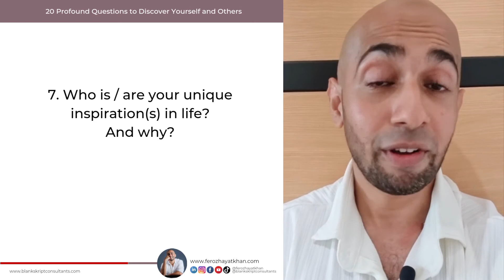Question 7: Who is / are your unique inspiration(s) in life? And why?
Here is a list of "20 profound questions to discover self and others" that I have compiled mostly from my coaching experiences. Hope it will be of great use to everyone.

For HR managers you may also use some of these questions in your job interview sessions 😉

Note: The "And why" is the most important part as it helps us understand better our own thoughts, feelings, actions, or faith

1. What have brought you the biggest tears of joy in the past? And why?
2. What makes you feel alive? And why?
3. What is the good / bad act done to you that you remember until today? And why?
4. What are you truly passionate about? And why?
5. Who truly believed in you when most others don't? And why?
6. What are you most afraid of in life? And why?
7. Who is / are your unique inspiration(s) in life? And why?
8. Who makes your heart sing whenever you meet him / her / them? And why?
9. What is the biggest behaviour or trait that can make you truly like / respect the person? And why?
10. What is / are your main weaknesses that you are trying to improve? And why?
11. What are your thoughts in finding meaning in life? And why?
12. What is success to you? And why?
13. What is that one advice you'd tell your younger self if you could travel back in time? And why?
14. What is the biggest behaviour or trait that can make you truly dislike / lose respect of the person? And why?
15. What have brought you the deepest tears of pain in the past? And why?
16. How do you deal with the negative things that has happened / is happening in your life? And why?
17. What are the things / practices that can help bring peace in your heart? And why?
18. What is / are your primary principle(s) in life that you will never compromise? And why?
19. What is / are the major thing(s) in the world that you would change if you have the power and all the resources to do them? And why?
20. What is / are the major moment(s) that changed your faith / attitude / course of life? And why?